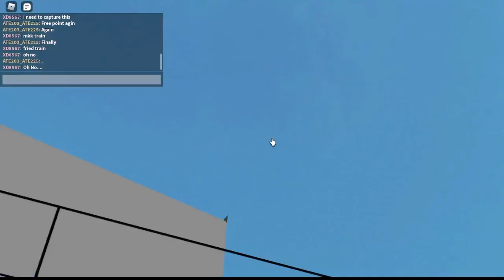(Roblox) Platform Supervisor Simulator MLR 撞車大記錄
馬時亨:我哋話你聽OK就得㗎喇。